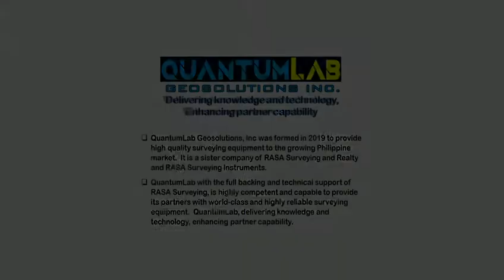CW-007 VTOL drone operation in mountainous area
JOUAV CW-007 VTOL drone conquers the mountains of North Luzon.